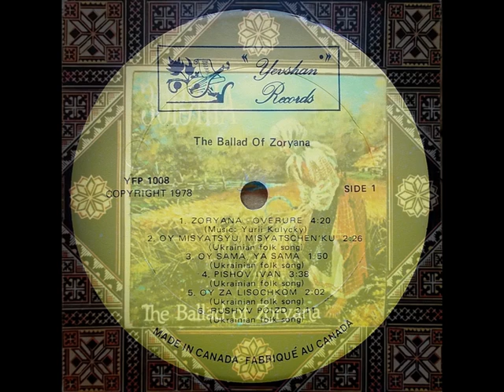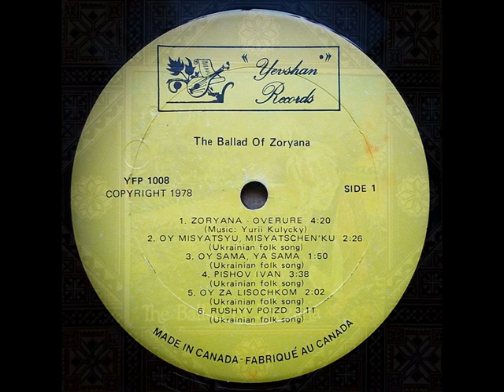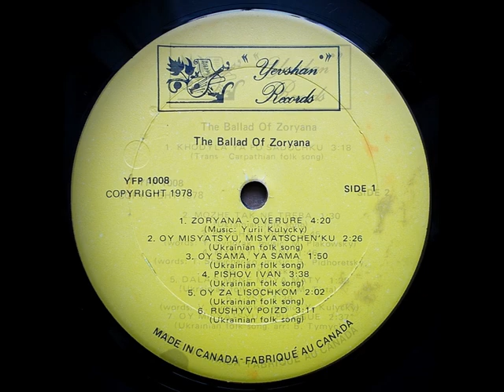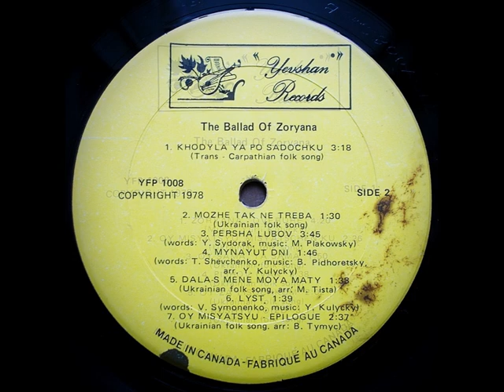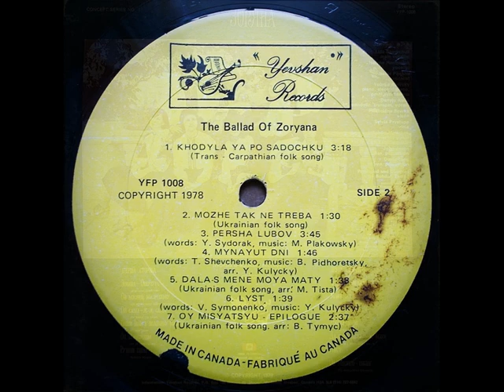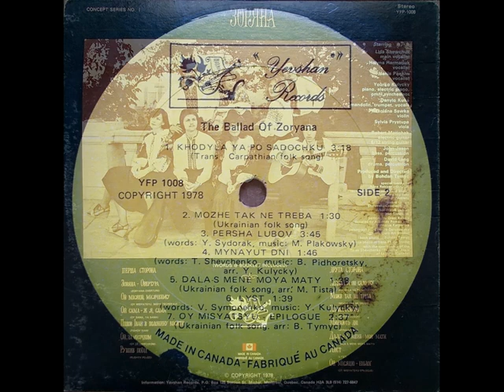Гурт "Зоряна" - The Ballad of Zoryana (LP 1978)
1978, YFP-1008 (LP) Гурт "Зоряна" - The Ballad of Zoryana
Перша Сторона
1. Зоряна - Овертура (Zoryana Overture)
2. Ой Місяцю, Місяченьку (Oy Misyatsyu, Misyatschenku)
3. Ой Сама Ж Я Сама (Oy Sama, Ya Sama)
4. Пішов Іван В Полонину Косити (Pishov Ivan)
5. Ой За Лісочком (Oy Za Lisochkom)
6. Рушив Поїзд (Rushyv Pijizd)
Друга Сторона
1. Ходила Я По Садочку (Khodyla Ya Po Sadochku)
2. Може Так Не Треба (Mozhe Tak Ne Treba)
3. Перша Любов (Persha Lubov)
4. Минають Дні (Mynayut Dni)
5. Дала-с Мене Моя Мати (Dala S Mene Moya Maty)
6. Лист (Lyst)
7. Ой Місяцю — Епілог (Oy Misyatsyu Epilogue)
Ліда Шевчук – лідер-вокал
 Галина Гарматюк – вокал
 Ганя Паньків – вокал
 Юрко Кулицький – фортепіано, електропіано, синтезатор
 Данило Кука – труба, мандоліна, вокал
 Роксолана Савка – скрипка
 Сільвія Приступа – альт
 Роберт Матичак – електрогітара, 6/12-струнна гітара
 Джон Джейсон – бас, перкусія
 Девід Ленг – барабани, перкусія
Студія Yevshan Records (Мореаль, Канада), 1978 р.